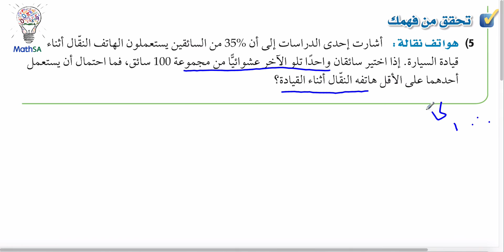رياضيات 4 - احتمالات الحوادث المتنافية - تحقق من فهمك 5